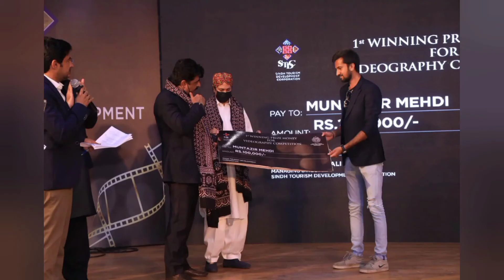World Tourism Day I Sindh Tourism Department I Provincial ministers are distributing certificates